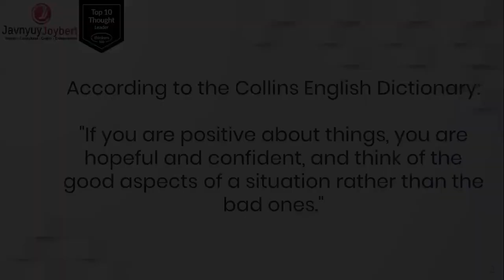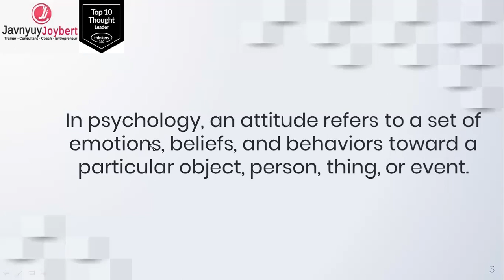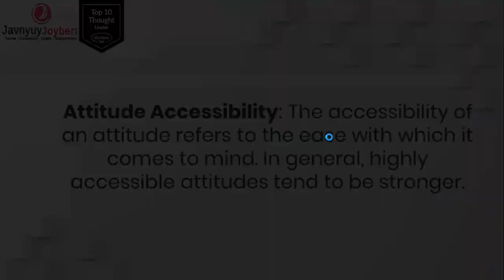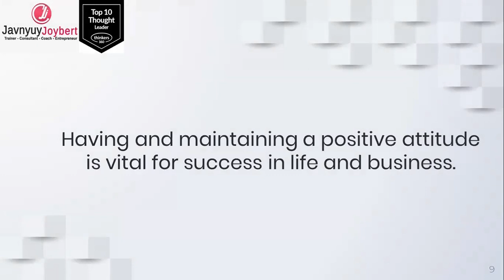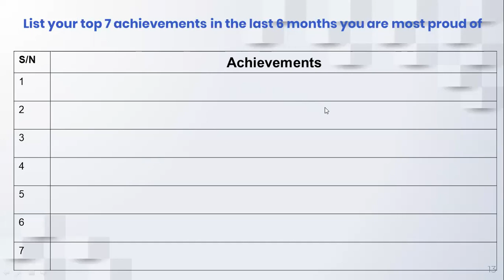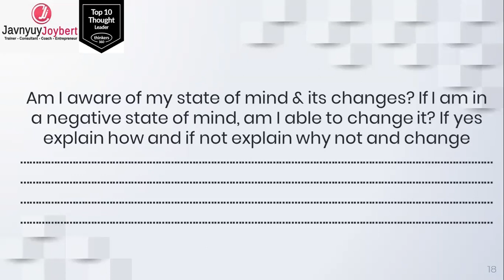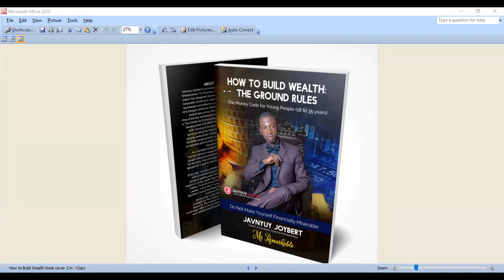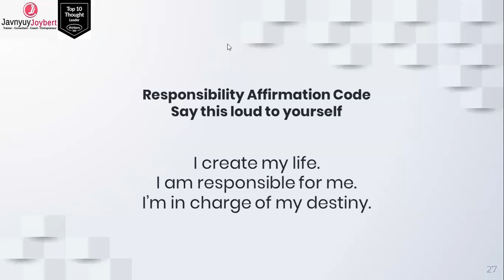Developing Positive Personality & Attitude for Excellent Living by Dr Javnyuy Joybert